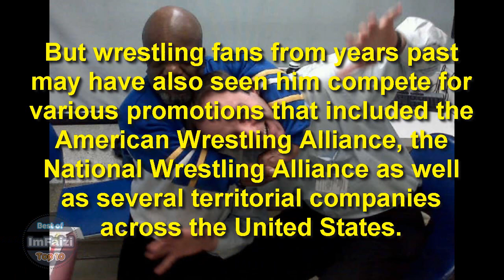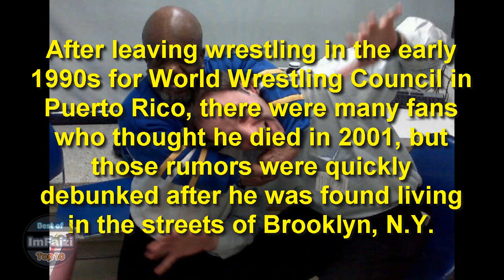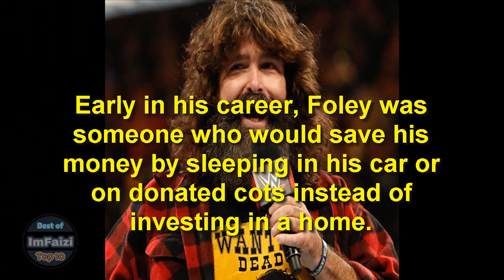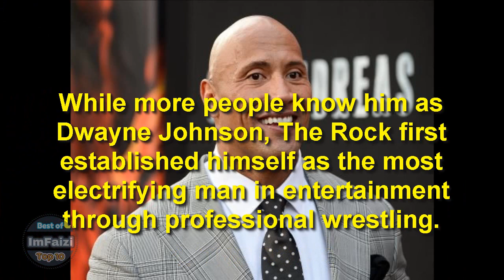15 Wrestlers You Didn't Know Were Homeless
Just like any type of dream job, professional wrestlers have had to pay their dues just to have the opportunity to compete in front of a large crowd. Just like the folks whose names have been cemented in the sidewalks of Hollywood, many of the best professional wrestlers have also made that kind of sacrifice. Many wrestlers invested all of their time and energy into becoming one of the best professional wrestlers. In this video i countdown, top 15 wrestlers who were once homeless.